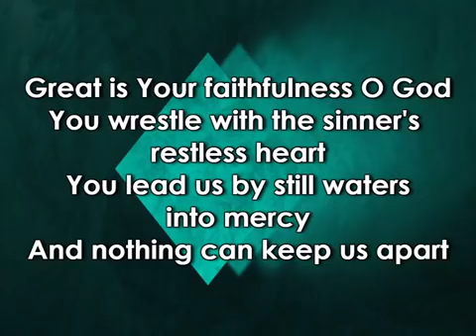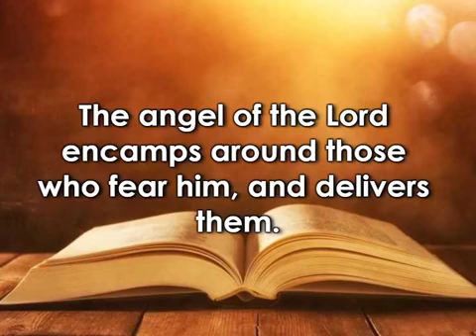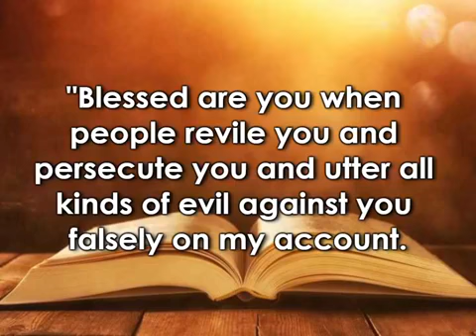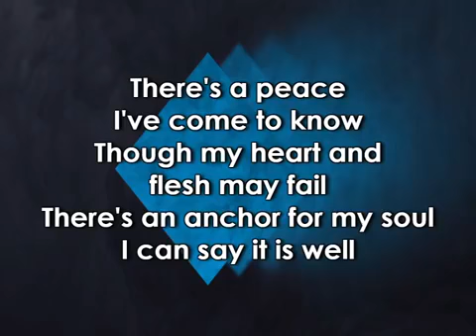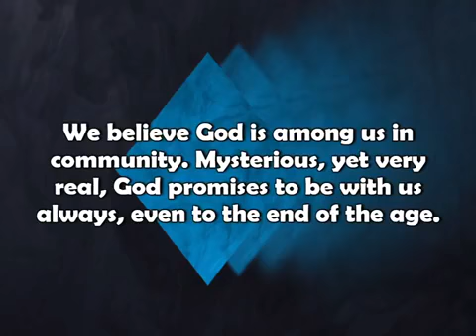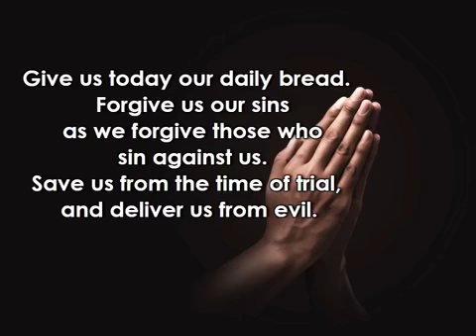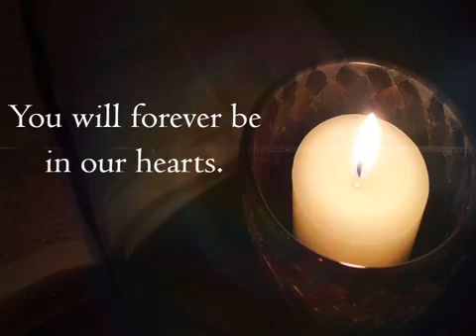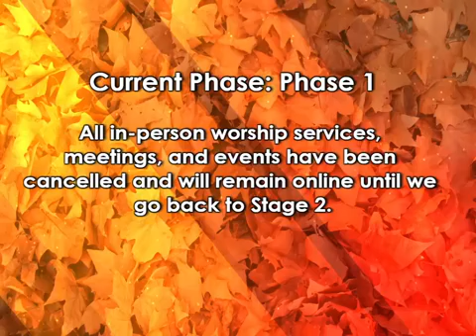November 1st Contemporary Worship with Pastor Jim